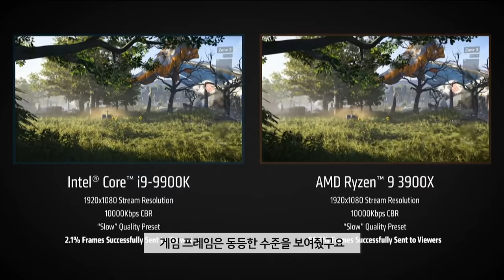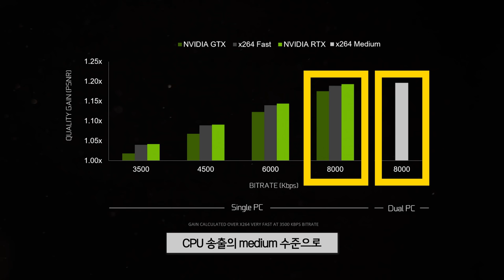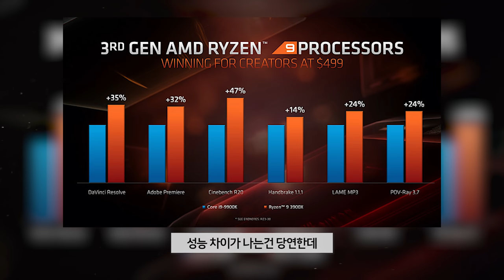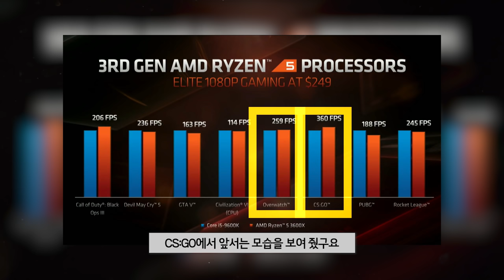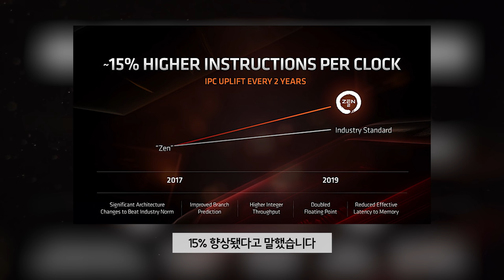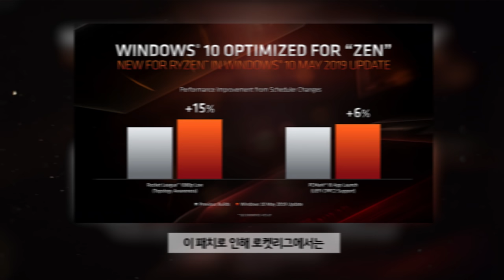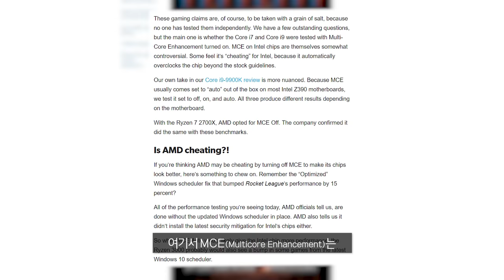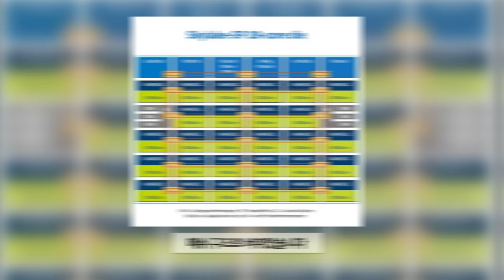거 젠2 잘나왔소?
제품명 : Zen 2 패밀리
가격 : 영상에
출시일 : 7월 7일(3950X는 9월)

요약
1. 7월
2. 7일을
3. 기다립니다.